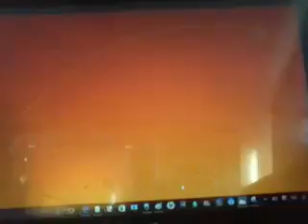Tom And Jerry - Trailer